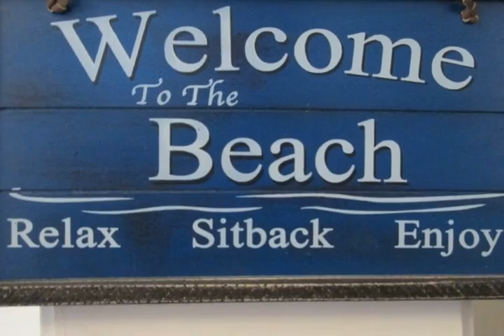412 Post Road Wells ME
Sit on your own deck and watch the kids play in the pool directly adjacent to your cottage!  Unit 217 is located in Seagull Village, just a short walk to the clubhouse in the heart of the Beach Dreams complex  This unit is a must see for Beach Dream Buyers!

Video uploaded on Thu 19 Jun, 2014
real estate Wells ME